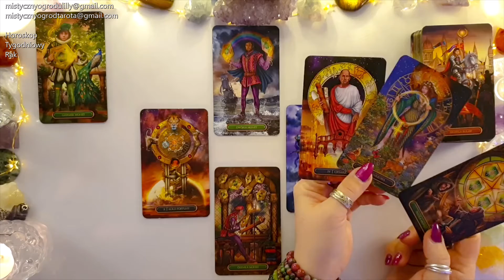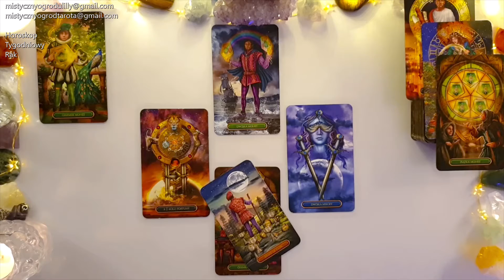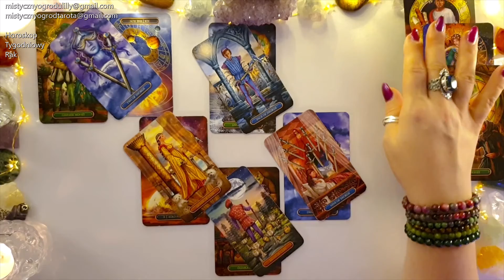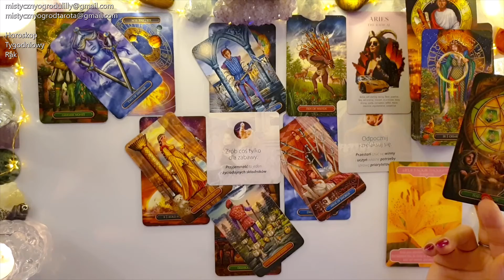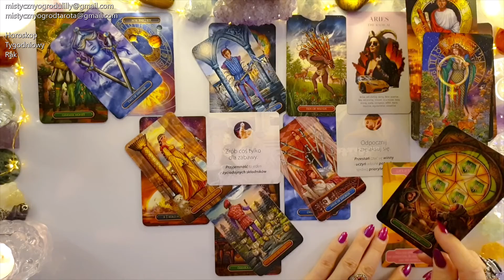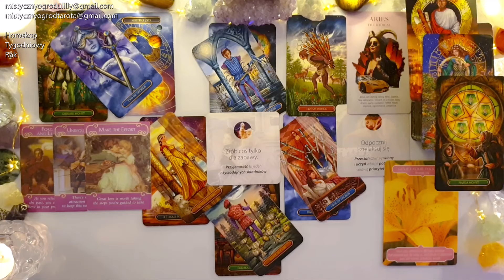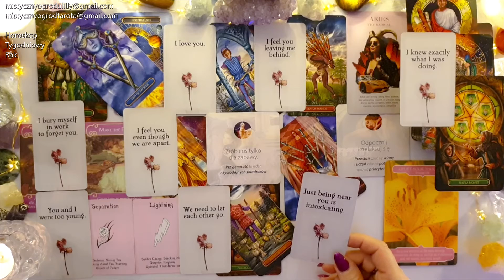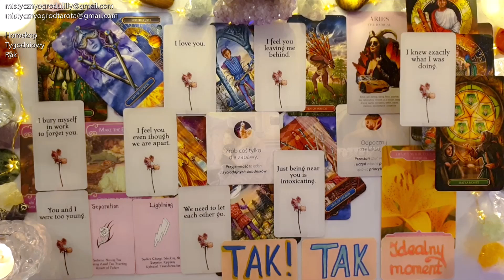Tarot. Rak ♋ 10!10! To WYMAGA Twojej uwagi! 222! Poświęć temu czas! 88! 🌼🌿🌺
💗JEŚLI CZUJESZ POTRZEBĘ Odczytu Indywidualnego, Serdecznie Zapraszam💗

Jeśli materiał przypadł Ci do gustu:
🌺 Zostaw LIKE

gdzieczęsto organizowane są promocje i rabaty.
Warto być na bieżąco.

Utulam🤗
Lilly💗